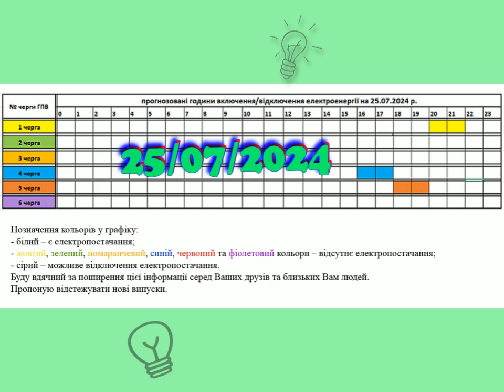Коли увімкнуть світло в Закарпатті, 25.07.2024, 1L2653